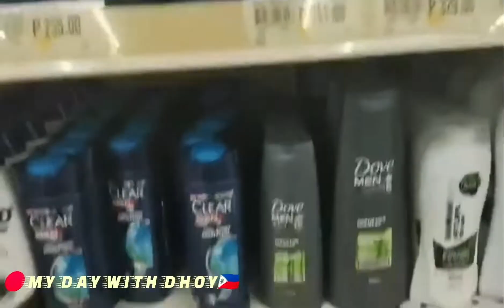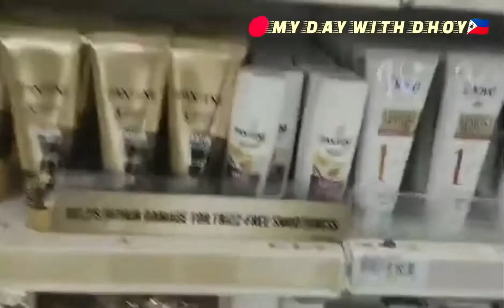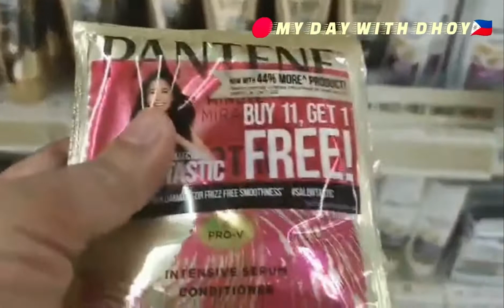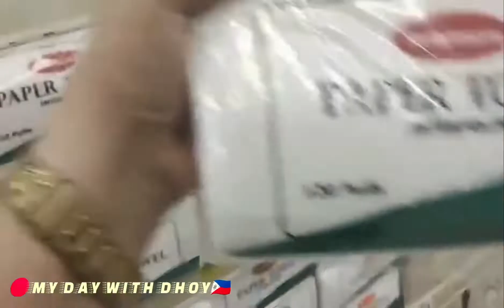GROCERY PAG MAY DATONG😍🤩😍|| MY DAY WITH DHOY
Magandang buhay 🌈mga friendship, kumusta po kayo? this video ay ang pag punta ng wife ko at bunsong anak namin sa isang mall na malapit sa amin na kaya lang naman lakadin para mag-grocery. Mamimili sila ng mga everyday needs nila. God bless us always 🙏